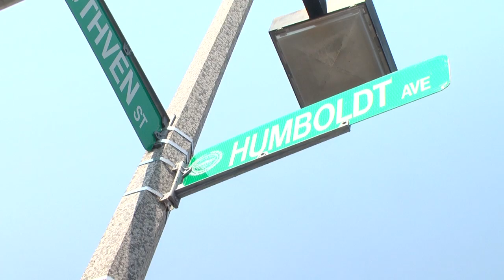Justice on Hold: Boston's Unsolved Murders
Dozens of people are murdered each year, but some families may never get closure when no one's arrested. The Boston Herald digs into the city's unsolved homicides.